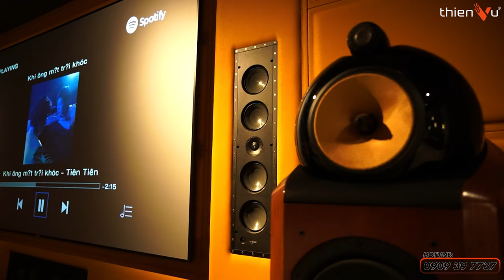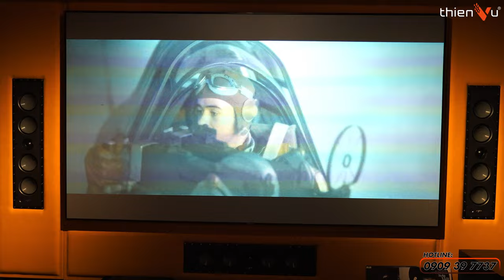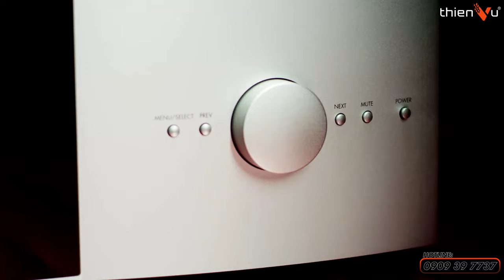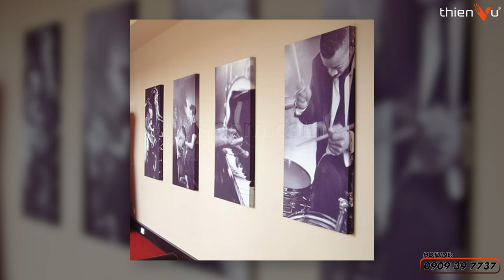Phòng Phim Gia Đình Chuẩn Cinema Là Gì? Giới Thiệu Tổng Quan Cách Thiết Kế "Rạp Chiếu Phim Gia Đình"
🔻 𝐈𝐧𝐟𝐨𝐫𝐦𝐚𝐭𝐢𝐨𝐧 🔻
🔻 𝗙𝗼𝗹𝗹𝗹𝗼𝘄 𝗠𝗲 🔻
®️ Nội dung khiếu nại bản quyền:
0:00 Mở đầu
1:03 Thiết kế không gian phòng
1:27 Lựa chọn thiết bị hình ảnh
1:45 Lựa chọn thiết bị âm thanh
2:10 Nguồn phát
2:41 Nội thất phòng phim
3:31 Tổng kết